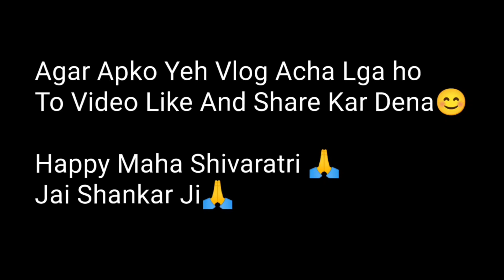Maha Shivaratri Vlog | Shiv Mandir Nalas | Nalas Mandir Rajpura | Shiv Mandir 2023